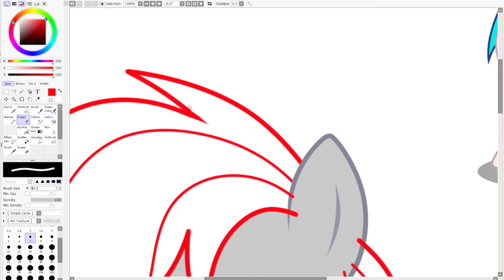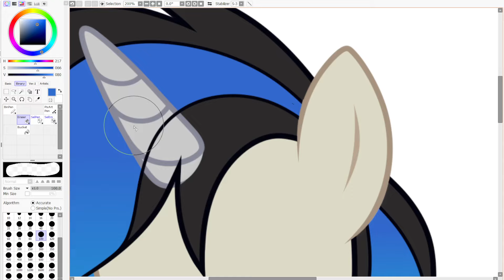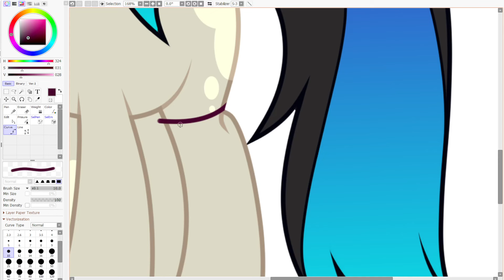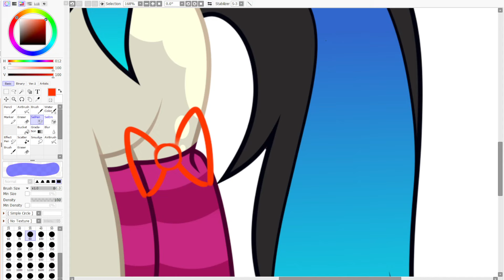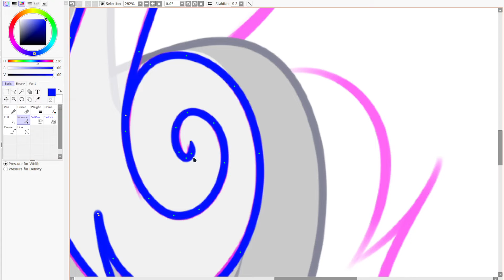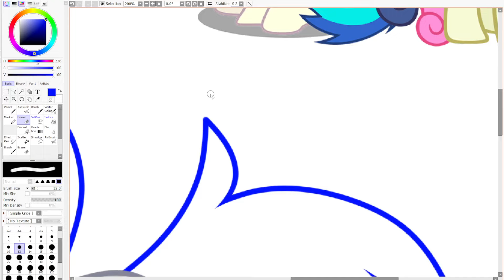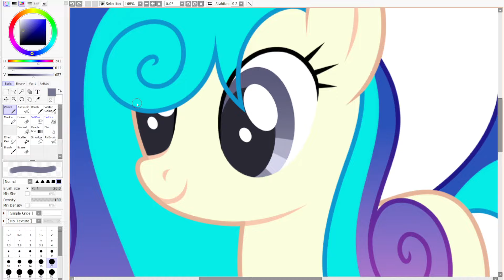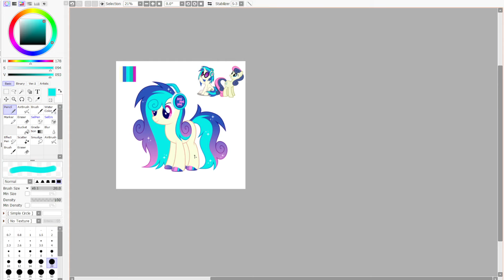VINYL SCRATCH + OCTAVIA MELODY / BON BON / SPEEDPAINT [Theme: Background Mane Six] #3